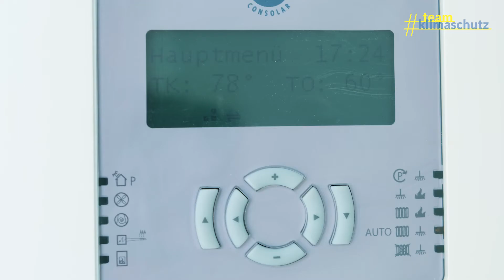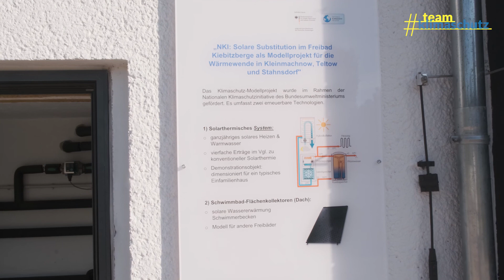teamklimaschutz in Kleinmachnow: Solare Wärmewende im Freibad (Klimaschutz-Modellprojekt)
teamklimaschutz in Brandenburg: Die Betreiber des Freibads Kiebitzberge haben in Kleinmachnow ein Klimaschutz-Modellprojekt zur solaren Wärmewende auf die Beine gestellt.

Vor Ort zeigen sie ihren Badegästen gleich zwei klimafreundliche Technologien: Neben großflächigen Sonnenkollektoren für die Beckenwasserbeheizung wurde ein kompaktes, solarthermisches Heizsystem installiert – dimensioniert für ein Einfamilienhaus.

Letzteres zeigt anschaulich, wie die Menschen vor Ort mit der richtigen Technologie solar und klimafreundlich durch den Winter kommen können.

Gefördert wird das Modellprojekt über die Nationale Klimaschutzinitiative des Bundesumweltministeriums (BMU). Das Service- und Kompetenzzentrum: Kommunaler Klimaschutz (SK:KK) war mit der Kamera vor Ort und hat sich das Projekt genauer angeschaut.

Dieses Projekt ist nur eins von mehr als 32.450 erfolgreich umgesetzten Klimaschutzprojekten der Nationalen Klimaschutzinitiative (NKI).